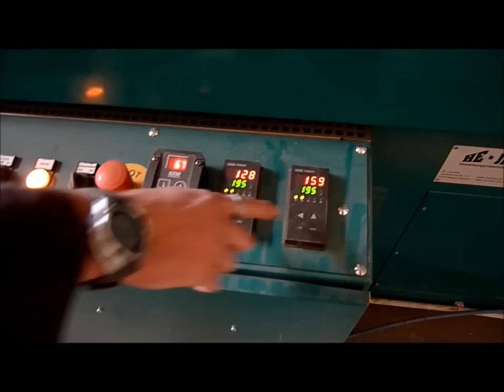Fully automatic wrapping line He - Ja, Year 2003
kontakt - Marcin Rogacewicz